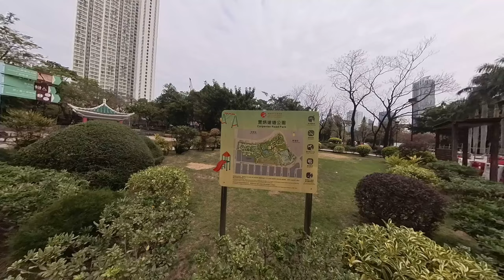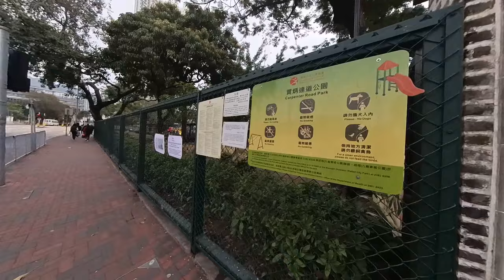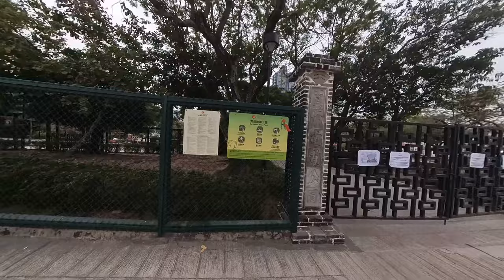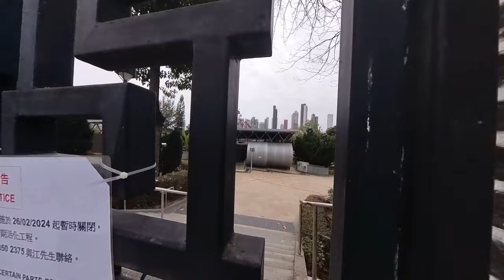賈炳達道公園，Carpenter Road Park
賈炳達道公園，第一期公園開始重建，將會興建新的市政大樓。下一期旁邊的單車公園也會改建